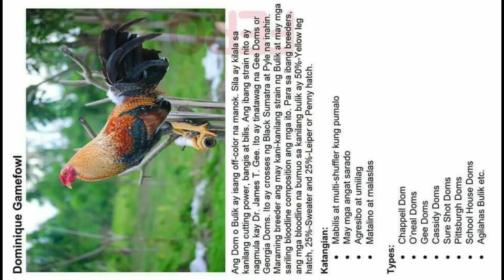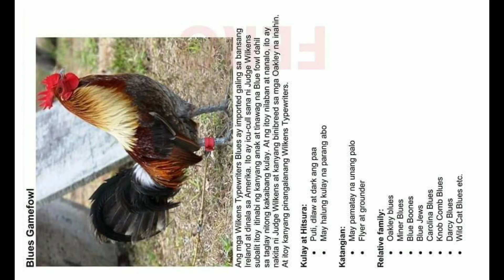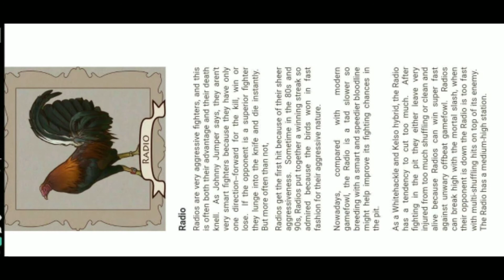Kinds of Cock fighting and there fighting style